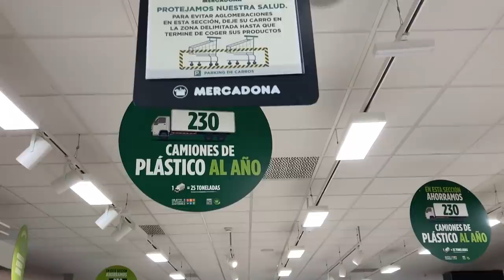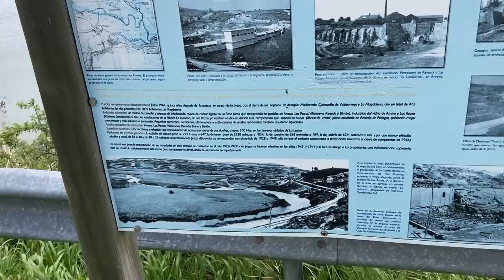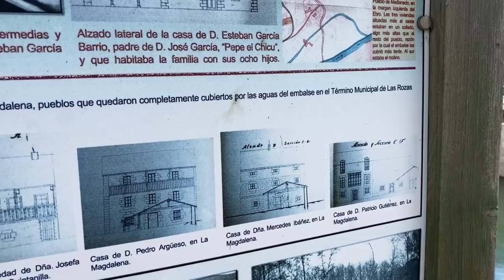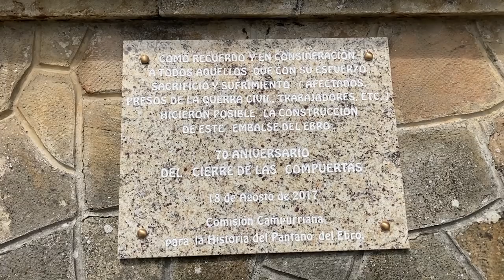Courses & Histoire - vanlife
En allant faire des courses, Ambre, s'arrête te parle de l'histoire de la réserve de l'Ebre.

🎬 Pour participer directement à la vie de la chaîne

Journal de voyage à remplir